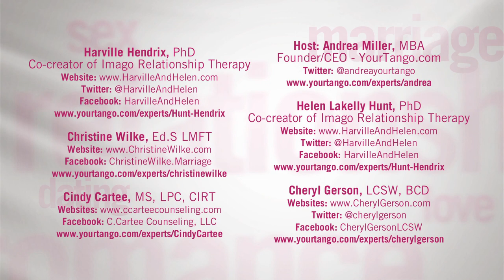How Can Couples Learn To Fight Fair?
It doesn't matter how long you've been together. At some point in your marriage, you hit a road block that sets you and your partner back.

Just when you think the worst of the storm is over, another MAJOR issue comes crashing in.

Nowadays, all you do is fight. You have more days when your marriage resembles a battlefield than not.

It's hard not wondering whether or not this will be the argument that finally tears you apart.

So is there a way that you can take arguments with your spouse less personally?

Here's the thing. Even the best couples have fights. The fantasy of the perfect couple, and perfect life is just that: a fantasy.

We get it. When you're stuck in the heat of the moment, it isn't easy to see clearly.

Though it may seem impossible for you two to resolve your problems, the truth is that it IS possible.

So we brought this super important matter to our experts. YourTango's Founder/CEO Andrea Miller, Imago Institute's Harville Hendrix and Helen Lakelly Hunt, Cindy Cartee, LPC, Christine Wilke, LMFT and Cheryl Gerson, LCSW discuss ways that couples can fight without truly hurting each other.

Christine raises an excellent point about the real reason we get into fights.

At 1:33 , she says "When you're interacting with your spouse, a lot of the past experiences influence that. When the response is especially exaggerated, I think it's important to remember that it might have more to do with something in the past, a trigger from the past than it has to do with your spouse."

Ask yourself this question: Do you constantly rehash old arguments?

Before you react, think about what exactly is the real issue at hand. Helen said it best when she mentions that "People think [fighting is] taboo. They don't want to do it. But Harville and I think fighting is an opportunity for growth. And we say conflict is growth trying to happen."

You can both learn to fight fair. It's just a matter of getting into the mentality that lover's spat shouldn't end with one person as the victor.